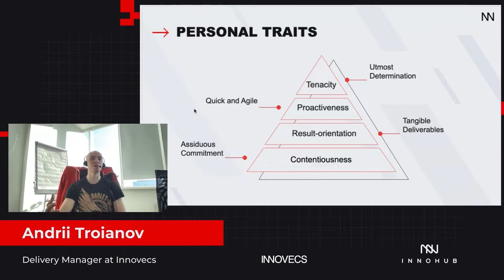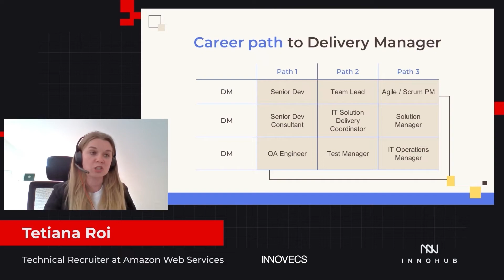(Not) Simple Steps to Delivery Management Meet-up | Teaser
We invited experts involved in delivery management from two sides: the one who hires Delivery Managers and the one who works as a Delivery Manager. The experts helped overview the occupation, responsibilities, role in the organization, and professional requirements for DMs.

You will especially enjoy the event if you are a middle or senior developer aspiring to transit from engineering to DM. You will also find out how to get a delivery manager job offer.

Speakers:
🚩Andrii Troianov, Delivery Manager at Innovecs.
🚩Tetiana Roi, Technical Recruiter at Amazon Web Services (AWS).